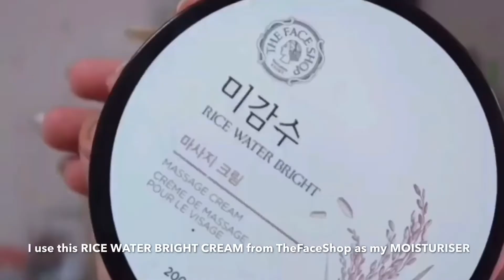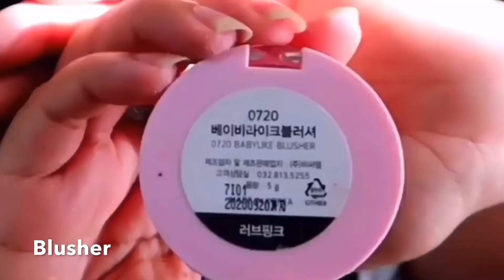Simple Glam | Makeup Look | Makeup Tutorial | Makeup By: RHEA 💖Rhea J D Higgins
💄MAKEUP
- Inspired to do Makeup by Nikkie🥰
Nikkie’s Channel: Nikkie Tutorials
💆‍♀️BEAUTY
🌍PLACE
🎨PAINTINGS

(But of coarse only if you want😗)